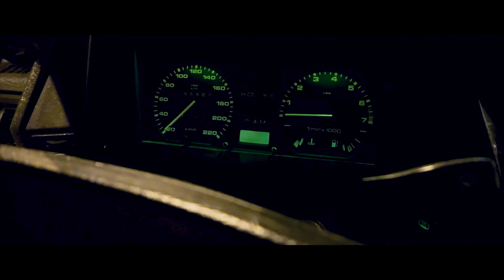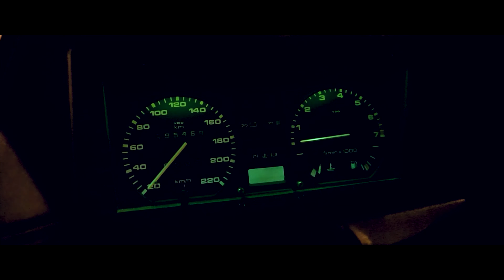GOL COPA // RD Motor FilmeS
COMPRE SUA COTA !

Seja nosso assinante e tenha acesso a conteúdos exclusivos

Siga os parceiros do Projeto da Paratosa

Cupom: RDMOTOR